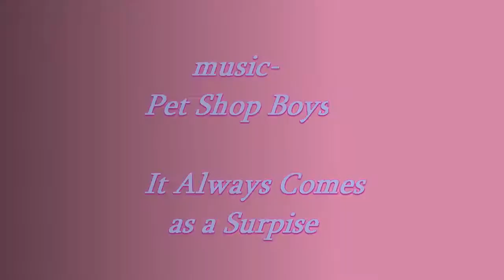Kevinz Bentley Continental GT@ Papago Park.mp4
2005 Spruce Bentley Continental GT at Papago Park, Tempe, AZ November 2011 accompanied by Pet Shop Boys "It Always Comes as a Surprise" from AZBentleyBoyz also available in compressed version as Kevin's Bentley